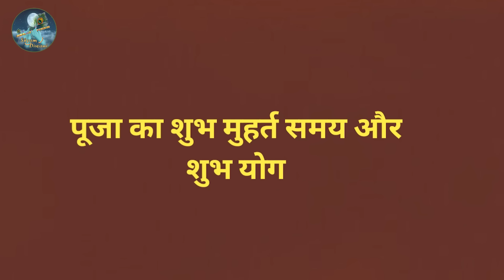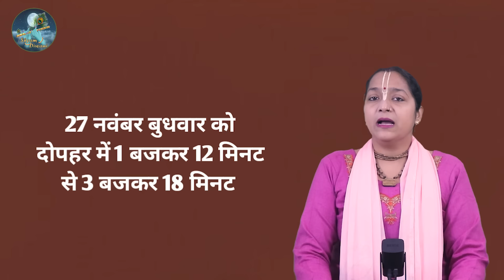उत्पन्ना एकादशी कब है? 26/27 Nov, जानो पूजा का शुभ समय ओर पारण समय Utpanna Ekadashi 2024 time & Date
जानिए उत्पन्ना एकादशी का शुभ समय और पारण समय 2024 के लिए! इस वीडियो में हम आपको उत्पन्ना एकादशी के बारे में सभी महत्वपूर्ण जानकारी देंगे।

उत्पन्ना एकादशी कब है? 26/27 Nov, जानो पूजा का शुभ समय ओर पारण समय

श्री नारायण कवच हिंदी में - हर रोग, शत्रु , संकट से होगी रक्षा || Shri Narayan Kavach in Hindi